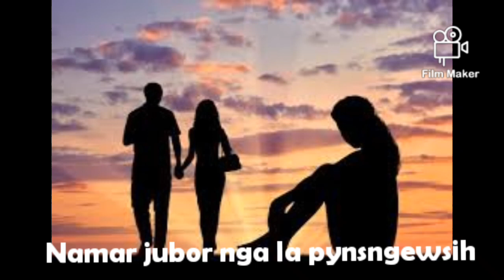Iaphi nga la pynsngewsih, status WhatsApp video.jubarsing boy minor.